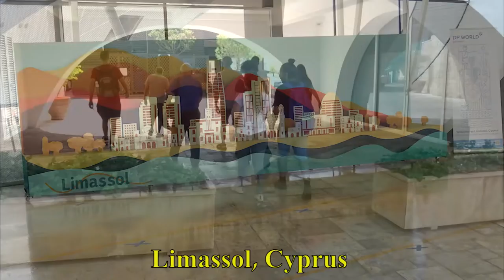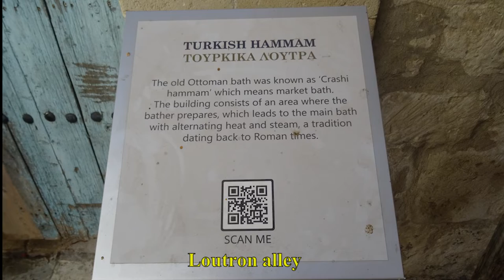Limassol, Cyprus [] לימסול, קפריסין [] Λεμεσός, Κυπριακή Δημοκρατία